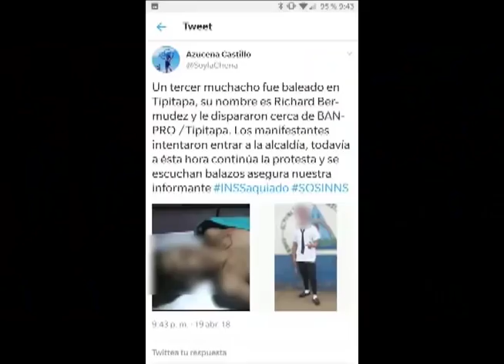Especial EstaSemana: primeros 3 días de rebelión que le quitó monopolio de las calles a la dictadura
El recuento de los primeros 3 días de la rebelión nacional que se ha desatado contra la dictadura de Daniel Ortega y Rosario Murillo.